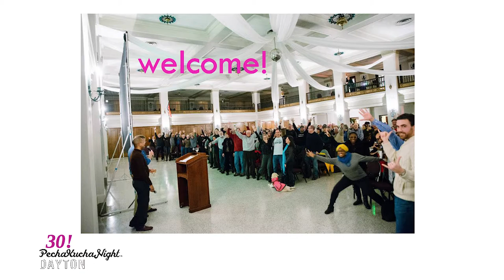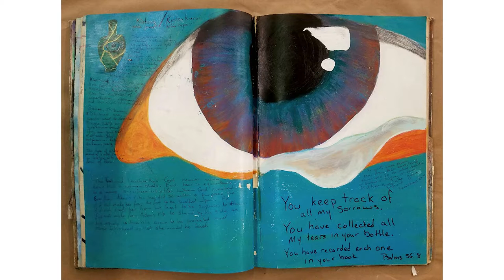Pecha Kucha Dayton Vol. 30 - Andi Fasimpaur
Andi Fasimpaur's presentation from Pecha Kucha Dayton, Volume 30, recorded February 23rd, 2017.